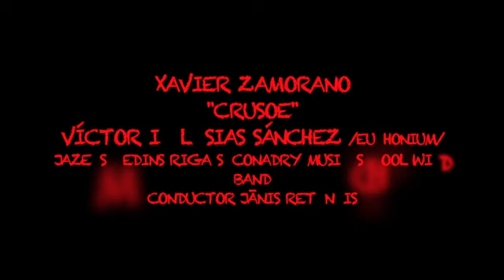Crusoe - Xavier Zamorano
LOW BRASS DAYS 2020
Jazeps Medins Riga Secondary Music School Symphonic Wind Band
Solista: Victor Iglesias Sánchez
Director: Jānis Retenais